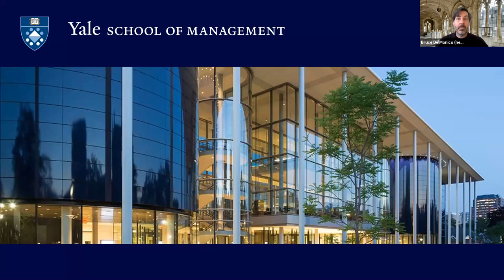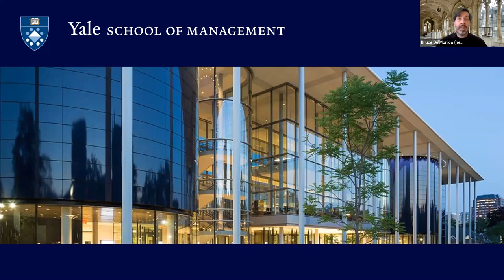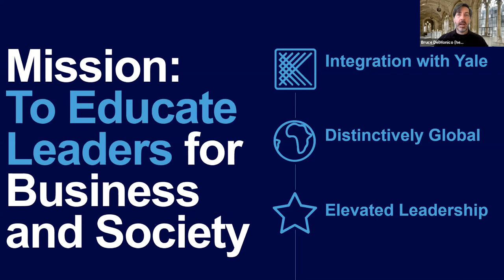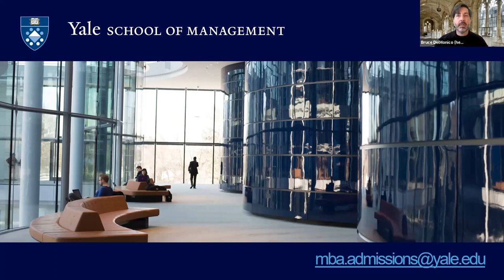Inside the Yale SOM Experience